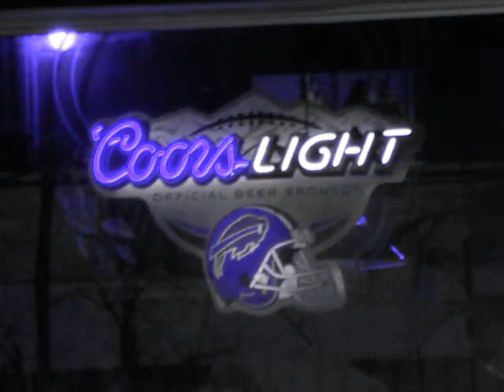Sgt. Pepperoni's Bar & Grill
Sgt. Pepperoni's Bar & Grill Complete Full Menu (Appetizers, Steaks, Chicken, Seafood & Salads)
plus Delicious Award Winning  Pizza, Chicken Wings, Chicken Fingers, Subs and Sandwiches, Dine In, Take Out or Fast-n-Hot Delivery.